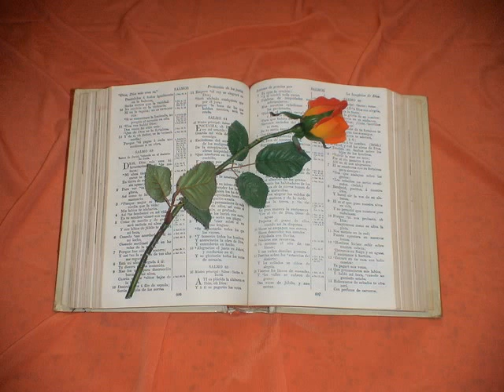Zacarias. Capitulo 9.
Zacarías 9
1. CARGA de la palabra de Jehová contra tierra de Hadrach, y de Damasco su reposo: porque á Jehová están vueltos los ojos de los hombres, y de todas las tribus de Israel.
2. Y también Hamath tendrá término en ella; Tiro y Sidón, aunque muy sabia sea.
3. Bien que Tiro se edificó fortaleza, y amontonó plata como polvo, y oro como lodo de las calles,
4. He aquí, el Señor la empobrecerá, y herirá en la mar su fortaleza, y ella será consumida de fuego.
5. Ascalón verá, y temerá; Gaza también, y se dolerá en gran manera: asimismo Ecrón, porque su esperanza será confundida; y de Gaza perecerá el rey, y Ascalón no será habitada.
6. Y habitará en Asdod un extranjero, y yo talaré la soberbia de los Palestinos:
7. Y quitaré sus sangres de su boca, y sus abominaciones de sus dientes, y quedarán ellos también para nuestro Dios, y serán como capitanes en Judá, y Ecrón como el Jebuseo.
8. Y seré real de ejército á mi casa, á causa del que va y del que viene: y no pasará más sobre ellos angustiador; porque ahora miré con mis ojos.
9. Alégrate mucho, hija de Sión; da voces de júbilo, hija de Jerusalem: he aquí, tu rey vendrá á ti, justo y salvador, humilde, y cabalgando sobre un asno, así sobre un pollino hijo de asna.
10. Y de Ephraim destruiré los carros, y los caballo de Jerusalem; y los arcos de guerra serán quebrados: y hablará paz á las gentes; y su señorío será de mar á mar, y desde el río hasta los fines de la tierra.
11. Y tú también por la sangre de tu pacto serás salva; yo he sacado tus presos del aljibe en que no hay agua.
12. Tornaos á la fortaleza, oh presos de esperanza: hoy también os anuncio que os daré doblado.
13. Porque entesado he para mí á Judá como arco, henchí á Ephraim; y despertaré tus hijos, oh Sión, contra tus hijos, oh Grecia, y te pondré como espada de valiente.
14. Y Jehová será visto sobre ellos, y su dardo saldrá como relámpago: y el Señor Jehová tocará trompeta, é irá como torbellinos del austro.
15. Jehová de los ejércitos los amparará, y ellos devorarán, y sujetarán á las piedras de la honda, y beberán y harán estrépido como tomados del vino; y se llenarán como cuenco, ó como los lados del altar.
16. Y los salvará en aquel día Jehová su Dios como á rebaño de su pueblo: porque serán engrandecidos en su tierra como piedras de corona.
17. Porque ¡cuánta es su bondad, y cuánta su hermosura! El trigo alegrará á los mancebos, y el vino á las doncellas.